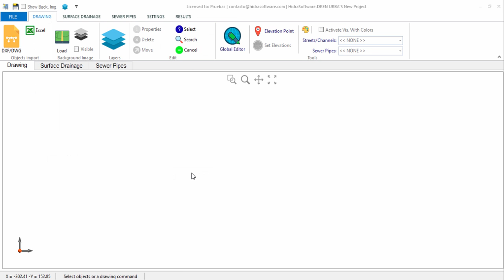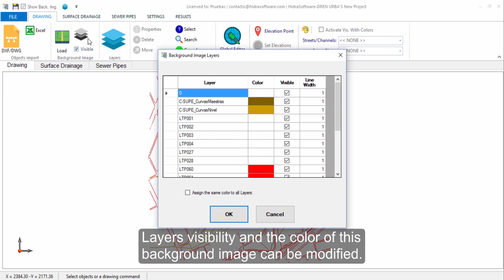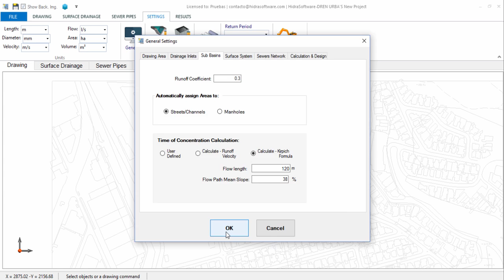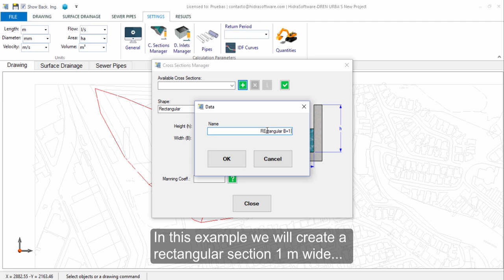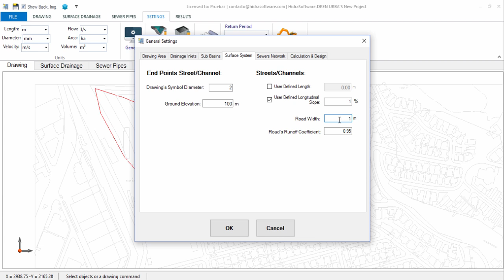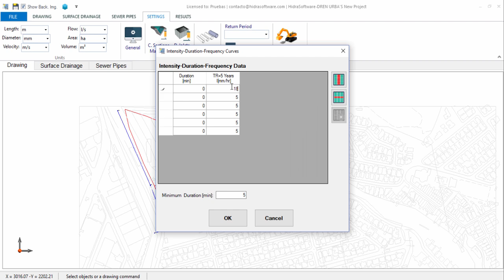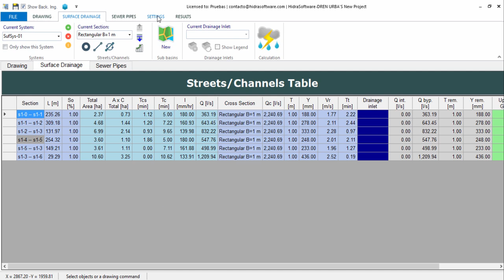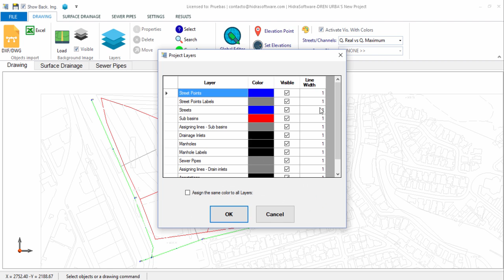The New DREN-URBA: Creating a Stormwater Drainage Channel (1 of 4)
In this first video, you'll see how it is now possible that the surface drainage model includes cross sections different to the triangular section that usually is used to model the roads in streets and avenues hydraulics. Now you can include cross sections such as rectangular, trapezoidal, triangular, half a street, and a half a street with gutter.